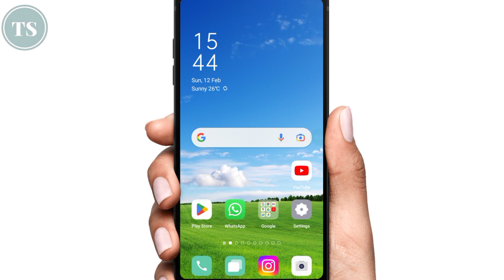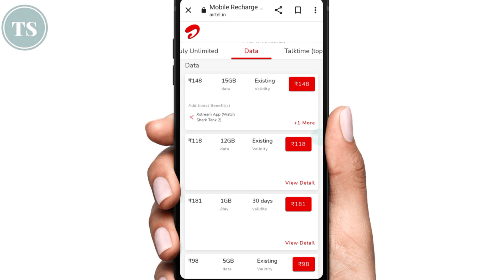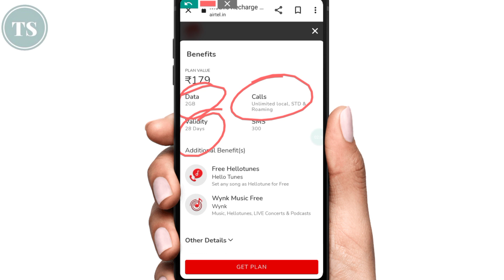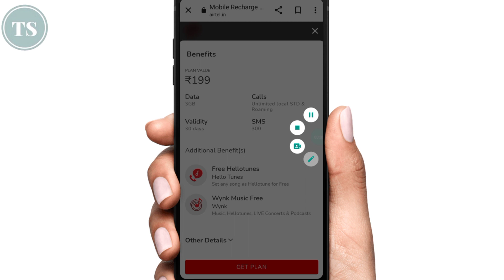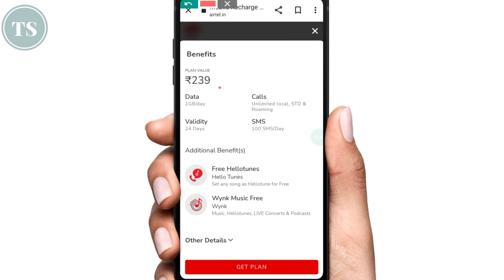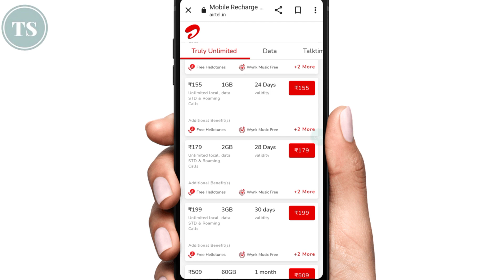Airtel SMS Recharge Plans 2023 | Airtel Me SMS Pack Kitne Ka Hota Hai| Airtel SMS Bank OTP, Sim Port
Airtel ki sim use karte hai and airtel sim me sms validity ke recharge search kar rahe hai to iss video me aapko information bataunga ke airtel sim me aapko kon konse sms ke recharge plans mil jate hai jo ki aap apni airtel ki sim me karwa sakte hai..

Airtel sim ke sms outgoing incoming ki validity ke liye sms recharge plans kon konse hai, and airtel ki sim me aapko sim port, bank otp verification ke liye kon konse recharge plans karwane hai, sabhi cheeze iss video information me discuss karenge..

Airtel ki sim me aapko inn recharge plans me free truly unlimited calling other networks par mil jati hai, jio, airtel, vi vodafone idea, bsnl jaise networks par aap free calling kar sakte hai, and iske alawa aapko internet data bhi milta hai..